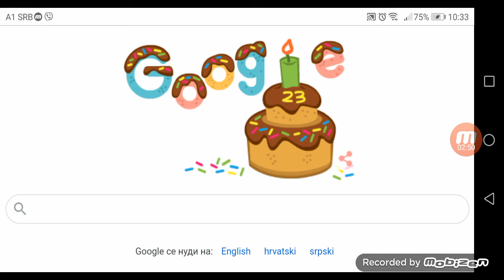It's Google's 23rd Birthday!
google 23rdbirthday Today, I Realized That Google's Celebrating 23 Years Of Its Existence, So I Recorded This!